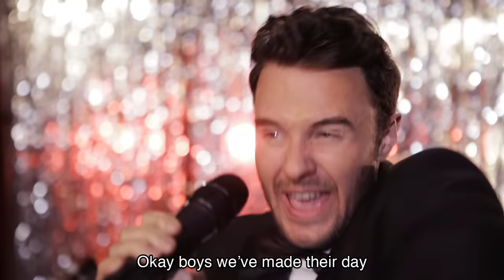Maroon 5 - "Sugar" PARODY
▶ SNAPCHAT ME - RealBartBaker - I SNAP BACK

"Sugar" Parody Starring:

Bandmate - Anthony Rutowicz
Bandmate - L.E. Doug Staiman
Street Lady - Mel Chapman
Bride - Jen Yim
Groom/Wedding Guest - Howard Cai
Groom/Crew Hand - Ben Loescher
Father - Sam Kang
Mother - Linda Kang
Wedding Guest - Jacob F. Kieval

"Sugar" Parody Editor – KingKohn
"Sugar" Parody Director of Photography – Jon Na
"Sugar" Parody Producer - Ben Loescher
"Sugar" Parody Production Coordinator - Jacob Kieval
"Sugar" Parody Gaffer – Alvin Octoman
"Sugar" Parody Art Department - Chris Devlin
"Sugar" Parody Art Department/Props/Makeup - Remington Brimmer"Sugar" Parody Art Department/Set Decorator – Marshall King
"Sugar" Parody Art Department/Set Decorator – Aaron Montgomery
"Sugar" Parody VFX Artist – Ryan Moulton
"Sugar" Parody Ending Editor – Tyson Kroening
"Sugar" Parody Audio Technician – Matt Colbert